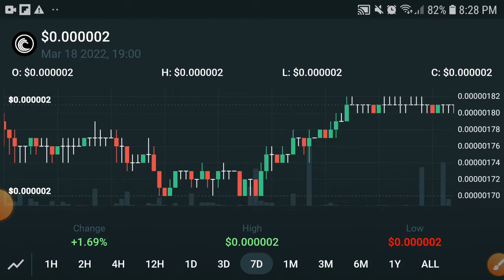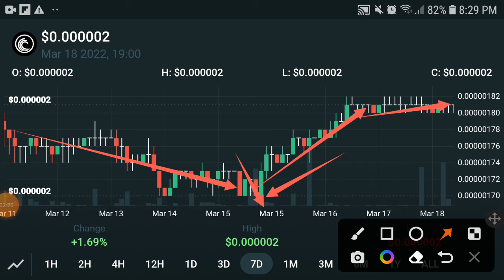Bittorrent Big Profit || BTT Price Prediction! BTT News Today